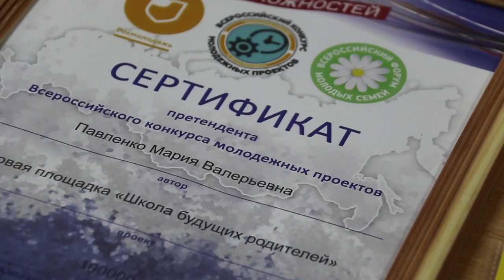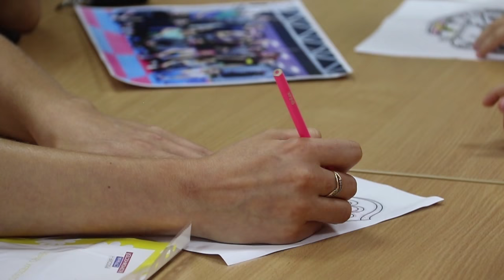Анапский клуб "Вера, Надежда, Любовь" выиграл федеральный грант